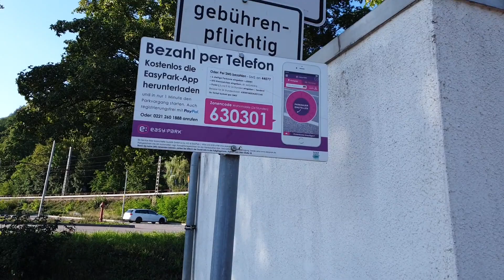Wohnmobilstellplatz 66693, Mettlach, Bahnhofstraße 32 GPS: N: 49° 29' 53" E: 6° 35' 48"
Wohnmobilstellplatz
66693, Mettlach,
Bahnhofstraße 32